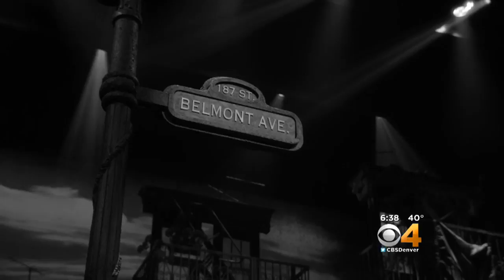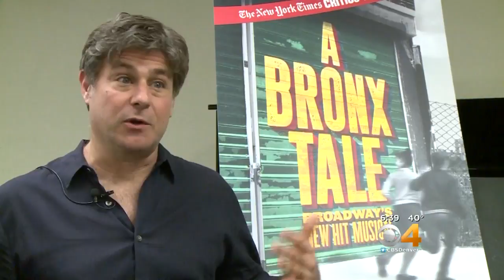'A Bronx Tale: The Musical' Bring Comedy & Tragedy Together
"A Bronx Tale: The Musical" is showing at the Buell Theatre.